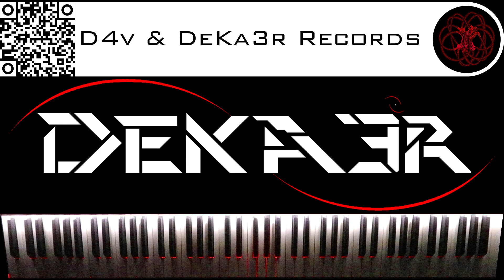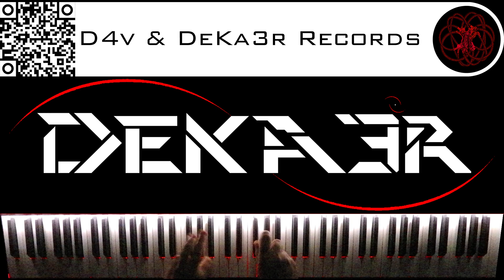🔴 IRL - ESTUDIOS PROFUNDOS DE PIANO - FA# MENOR ARMÓNICO - ESCALAS DOBLES EN TERCERAS - 1809